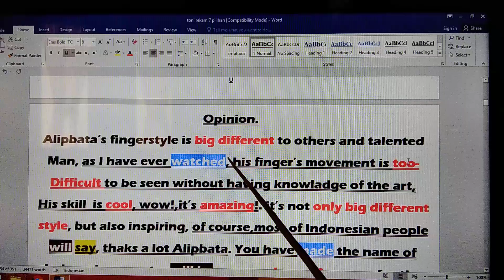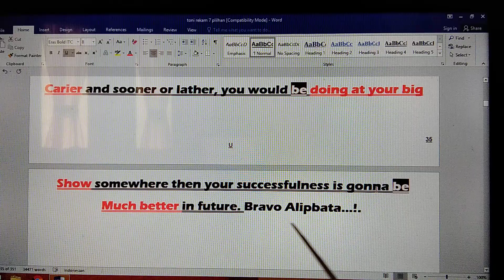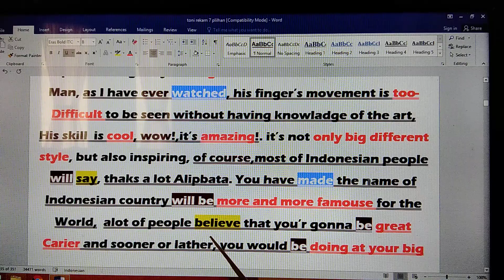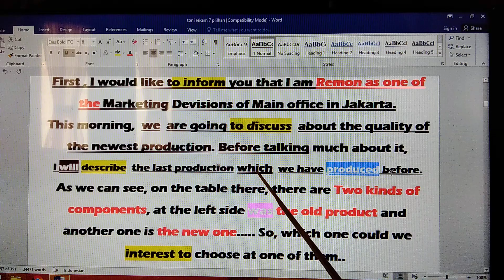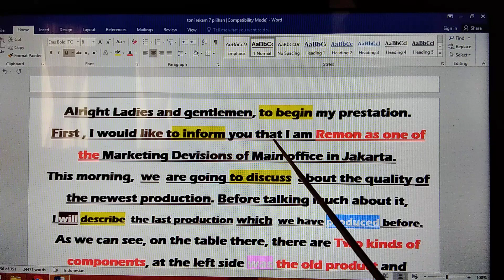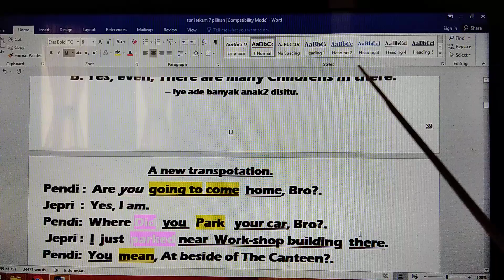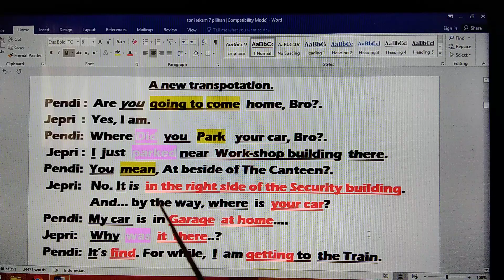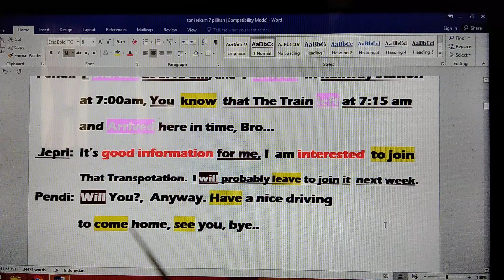9H - CARA BENAR DAN TEPAT, MENAMBAH KOSAKATA PERCAKAPAN BHS INGGRIS. MUDAH BERKEMBANG & PASTI LANCAR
LEARNING TO SPEAK / BELAJAR NGOMONG, DIJAMIN EFEKTIF..!

CARA BELAJAR PRAGMATIS, ( LATIHAN NGOMONG, MAAF, BUKAN HALU & HOAK) -
MAKSUDNYA UNTUK SEMENTARA ABAIKAN BRITIST & AMERICAN ENGLISH, ABAIKAN PENEMPATAN ON, IN, AT OF YG IDEAL, ABAIKAN JUGA PENGUCAPAN / PRONUNCIATION, DAN INTONASI YG SELAMA INI,PENGUCAPANNYA HARUS SAMA DENGAN NATIEVE, (MENGAPA DIABAIKAN? MAAF, CENDERUNG HALU DAN HOAK..!)  KARENA BELAJAR PERCAKAPAN BAHASA ORANG LAIN / BHS ASING, TIDAK ADA LARANGAN / RAMBU2, KECUALI MENGIKUTI TEST TOEFL / MENJADI GURU, MAKA "SELURUH  MATERI 'ENGLISH GRAMMAR" TIDAK BISA DIABAIKAN ALIAS TIDAK BOLEH KACAU..!)
TETAPI, KALAU CUMA INGIN BISA NGOMONG BAHASA INGGRIS, FOKUSKAN AJA KALIMAT STANDAR, S,P - S.P,O - S,P,O,K DAN TERUS SAMBIL BERUSAHA / UNTUK BISA FAMILIAR DGN KALIMAT STANDAR! ( STANDARD SENTENCE ), SEJATINYA LATIHAN NGOMONG BAHASA ASING / BAHASA ORG LAIN, BUKAN DIMULAI DGN KATA PERKATA, IDIOMATIK ATAU PRASA)
DAN PADA LATIHAN PERCAKAPAN BAHASA INGGRIS TAHAP AWAL, SEHARUSNYA MENGENAL "KOMPONEN BAKU" LEBIH DULU, KEMUDIAN FAHAMI PEDOMAN / PANDUAN LATIHAN OTODIDAK DGN BAIK, MAKA DGN BEGITU, "ENGLISH CONVERSATION" MENJADI MUDAH BERKEMBANG DAN SECARA BERTAHAP TEMAN2 AKAN BISA MENJAWAB PERBEDAAN2 MATERI YG DIABAIKAN TERSEBUT DIATAS.
DAN SELALU INGAT TEMAN2, BAHWA BELAJAR BAHASA ASING / BAHASA ORANG LAIN,
SELAMA INI KAN PILIHANNYA HANYA DUA:
1- LATIHAN OTODIDAK DGN "PANDUAN / PEDOMAN".
2- LATIHAN LANGSUNG NGOMONG TANPA PANDUAN. (MAAF, SILAHKAN TEMAN2 MEMILIH)
TETAPI, KEDUANYA PUNYA TANTANGAN TERSENDIRI. DAN SELALU INGAT JUGA, TEMAN2 BAHWA MENGUASAI KETRAMPILAN BAHASA ASING DAN ATAU MENGUASAI JENIS KETRAMPILAN2 APAPUN, MISALNYA BAHASA DAERAH, BISA BERENANG, BISA MAIN CATUR, PINTAR MASAK, BISA NYETIR MOBIL, BISA NYABLON, DLL. SEJATINYA JUGA TIDAK ADA YG BISA INSTANT, ALIAS BERTAHAP DAN ATAU BERPROSES.
DAN SUPAYA TARGET "PASTI BERHASIL", SIMAK BERTAHAP VIDEO INI DAN MULAILAH DARI PEMBEKALAN PERDANA I / BIRU GELAP,  DENGERIN 2 - 3 X, DAN BERLANJUT PROGRAM PANDUAN LATIHAN MENDASAR, 1A -15A, DAN 1D -15D ATAU LANGSUNG PADA VIDEO G1 s/d G 12  +  H1 s/d H15, SELANJUTNYA, TEMAN2 DENGERIN VIDEO TERSEBUT BERULANG-ULANG, 5 - 8X, DAN USAHAKAN BERLATIH RUTIN, NGEDENGERIN  "English Dialogues", SEDIKITNYA SEMINGGU 2 - 4X, (MAAF, MODALNYE CUMA DENGERIN,DENGERIN,DEBGERIN)!
TUJUAN AKHIR  DARI LATIHAN RUTIN, PASTINYE SUPAYA BISA CEPAT FAMILIAR DGN KALIMAT STANDAR S,P - S,P,O - S,P,O,K, DAN PASTIKAN,KOLO UDAH TERBIASA Berdialog PAKE KALIMATt STANDAR / Formal Maupun Informal. JAMIN BISA OTOMATIS JADI Terbiasa Dgn 'English Pronunciation' / Pengucapan Bahasa Inggris Yang SELAMA INI RELATIF JARANG / TIDAK PERNAH DIPRAKTEKKAN. DAN DIPASTIKAN JUGA, KOLO TEMAN2 Semakin Sering / Rutin DENGERIN KONTEN  "ENGLISH DIALOGUES", MAKA MENJADI OTOMATIS JUGA PASTNYE BISA  MEMUDAHKAN SEKALIGUS MEMPERCEPAT LANCAR "ENGLISH CONVERSATION", DAN INSYA ALLAH, PERLAHAN TAPI PASTI, TEMAN2 AKAN MAMPU MENGERTI DGN Kontek Pembicaraan Dan MENJAWAB SPONTAN PERCAKAPAN BAHASA INGGRIS Teman Bicara, DAN Otomatis JUGA  Vocabulary / KOSAKATA yg PALING BARU, SEMAKIN Bertambah  & 1000% LANCAR BAHASA INGGRIS SESUAI KEINGINAN.
SELAMAT BERLATIH DAN TERUS BERLATIH...! 9H - ALIF BATA, THERE IS  / ARE - THIS -THESE